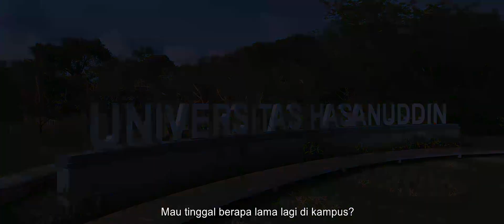Anak Muda Palsu (2019) | Official Trailer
TAYANG 4 JULI 2019. RAMAIKAN BIOSKOP CESS!!!

Film ketiga dari Finisia Production setelah Uang Panai' (2016) & Halo Makassar (2018)

Sinopsis :
Empat Orang Mahasiswa akhir yang berbeda-beda jurusan namun tinggal dalam satu kos yang sama. Petualangan di mulai ketika mereka harus menyelesaikan kuliah dan di sisi lain mereka harus survive menghadapi problema sebagai anak kos, mahasiswa tua, mati kiri, dan semua problema anak muda lainnya.